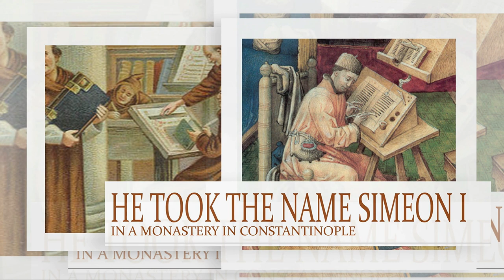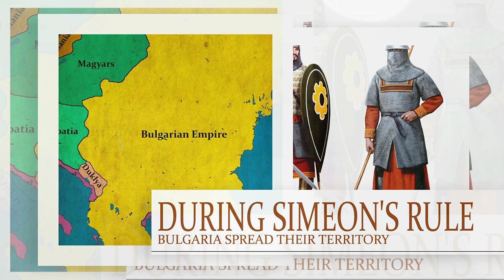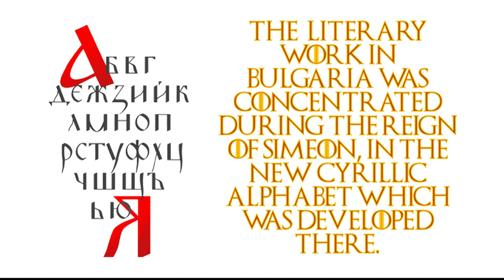🆕 Tsar Simeon the Great, Bulgaria's Golden Age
If you want to discover more about king Simeon the great of Bulgaria please

This video is all about king Simeon the great of Bulgaria information but also try to cover the following subject:
-king Simeon the great of Bulgaria
-tsar simeon of bulgaria
-Bulgaria golden age

So you would like to find out more about king Simeon the great of Bulgaria, I did too, and here's the video that I created around this topic.
King Simeon the great of Bulgaria intrigued me so I did some research study and uploaded this to YT .
If you wish to discover even more regarding king Simeon the great of Bulgaria I suggest you to have a look at our various other videos
Now that you have actually watched my YouTube vid about king Simeon the great of Bulgaria has it helped?
Please like the YouTube video to help other individuals searching for king Simeon the great of Bulgaria or tsar Simeon of Bulgaria :)